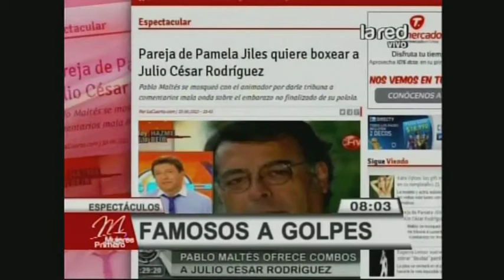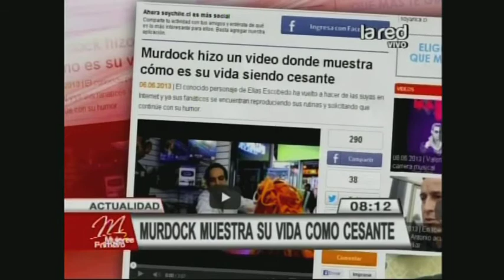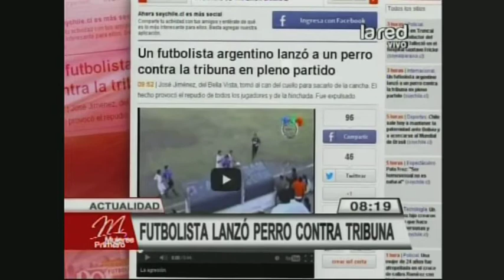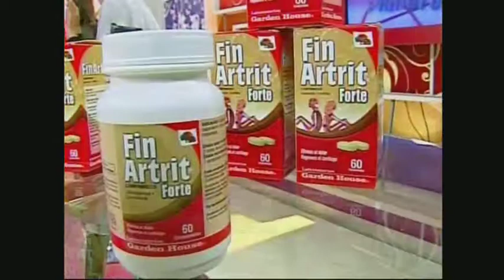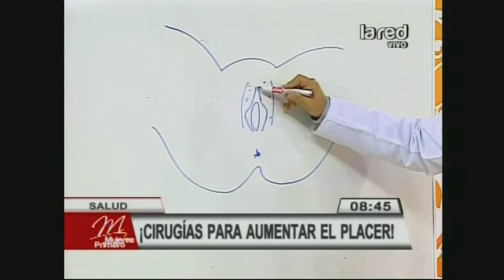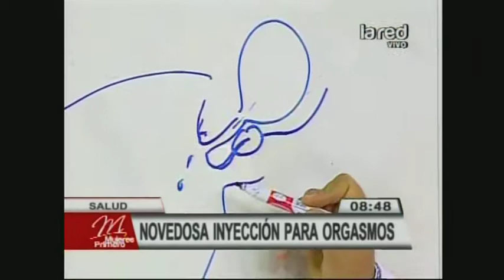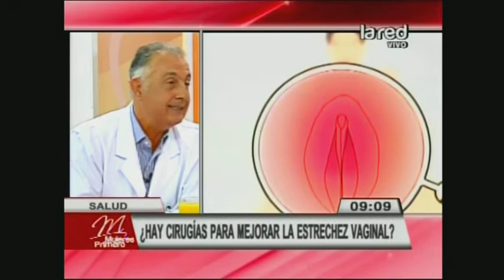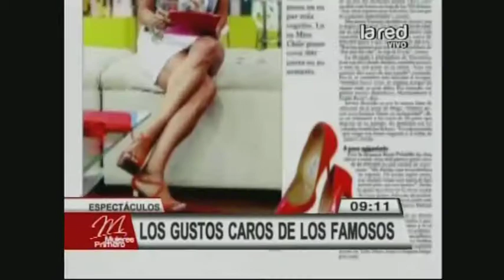Mujeres Primero - Programa Completo miércoles 12 de junio de 2013